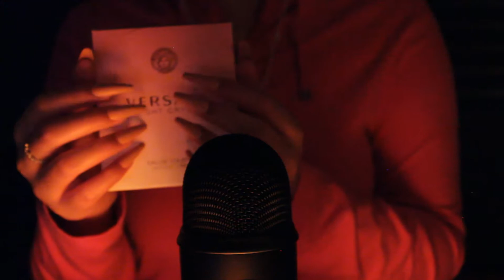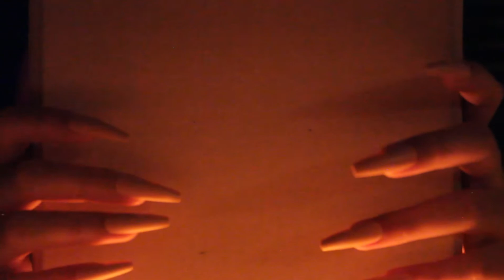[ASMR] 30MIN of PINK TRIGGERS (tapping, liquid, scratching, whispering, +) 💓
i really enjoyed making this video. sleep well 🖤

0:00 intro (whispers, finger flutters)
0:53 mic scratching/tapping
2:21 nail clicking/tapping
3:48 izze sparkling water (liquid sounds in glass bottle, tapping, lid sounds)
6:01 sanrio makeup wipes (tapping. scratching, + crinkling)
8:21 versace bright crystal bottle (liquid sounds + tapping)
10:47 versace box on mic (intense, but v tingly scratching/tapping)
15:07 pen clicking + writing on mic
17:05 scratching/tapping on textured folder
18:46 old mp4 (tapping/gripping)
20:36 ipad case (tapping/scratching on inside/outside)
23:01 ipad (tapping/scratching)
24:48 mini electric fan (tapping/scratching/blowing on mic)
27:41 portable charger (tapping/scratching)
30:07 himalayan salt lamp (tapping/scratching)
 .      　 . * ✷  4　. ✷  .